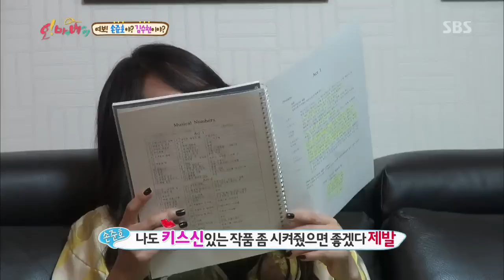손준호, 김소현 키스신에 질투 폭발 @오! 마이 베이비 8회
SBS 오! 마이 베이비 8회(Ep.8)
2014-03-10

신개념 리얼 육아 예능 [오! 마이 베이비]
특별한 세 가족의 좌충우돌 황혼 육아 일기!
유쾌한 웃음과 감동의 스토리가 펼쳐진다!